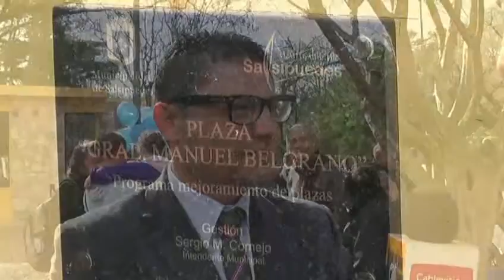Programa OPEN CITY 26-06-14 Parte 1